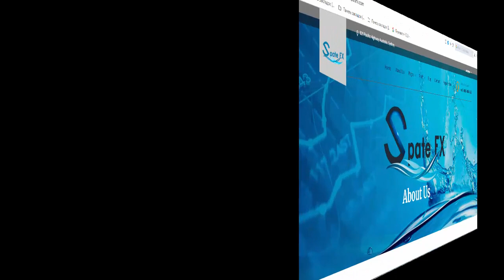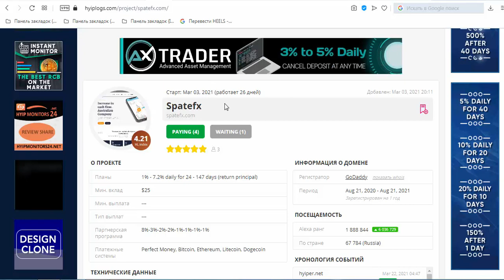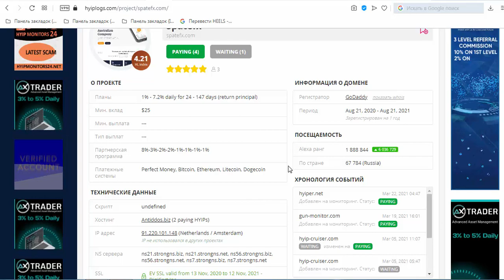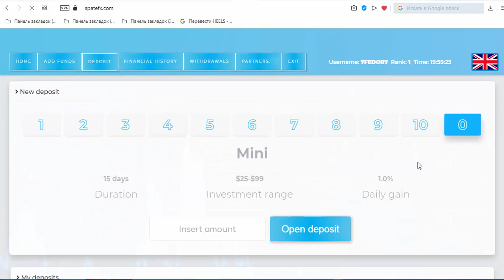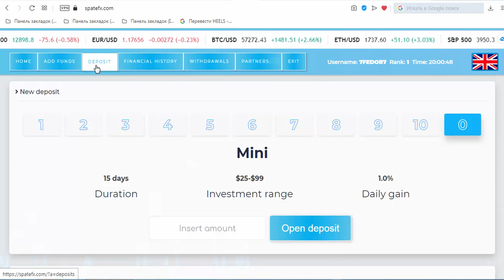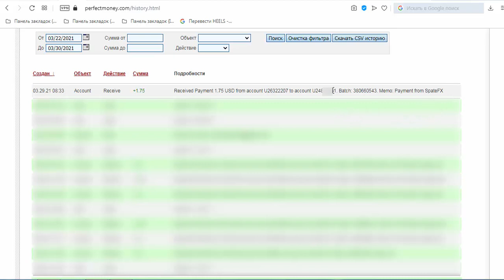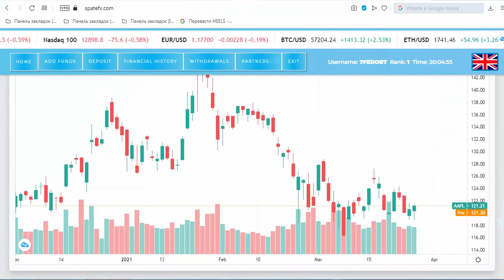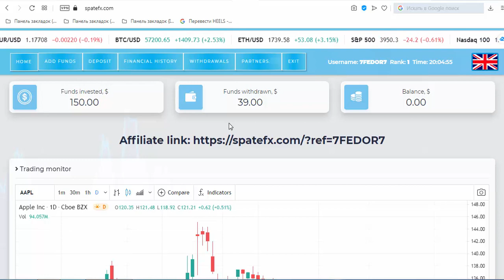SPATE FX - ПРОЕКТ НЕ ПЛАТИТ... НЕ ИНВЕСТИРОВАТЬ....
( ВИДЕО-2 )
Продолжаем зарабатывать в  проекте с грамотной администрацией, отличными инвест планами на выбор вашего кошелька, и перспективным поэтапным развитием. ,Шикарная реферальная программа, и плавная закупка рекламы говорит о многом. Я думаю проект покажет себя с хорошей стороны...
      Но, помните риски есть всегда!!!
— Есть Страховой фонд - 150$ (увеличение по развитию.)
— Есть Реф-бек - 5%
— Процент начисления: — от 1,1% каждые сутки (зависит от плана)
— Вывод от - от 1$ (в криптовалюте 25$ )
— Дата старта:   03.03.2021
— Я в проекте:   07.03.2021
— Выплаты — ручные (от 5 минут до 72 часов)
— Платежная система: —   Perfect Money, Bitcoin, Ethereum, Litecoin, Dogecoin
Всем привет. Меня зовут Федор и Вы находитесь на моем авторском канале по заработку в интернете Зарабатываем_Вместе...
На моем канале вы найдете:
1. Обзоры Хайп проектов в разных направлениях с  вложениями и без вложения средств. Моя задача с минимальными затратами финансов - получать максимальную прибыль!
2. Видео с максимально детальной инструкцией по регистрации и описания проекта. Показываю только те проекты в которых участвую лично...

ВНИМАНИЕ!!! АВТОР ролика НЕ несет никакой ответственности касаемо ваших действий и инвестиций в проекты ! Все ролики предоставляются автором исключительно для мониторинга и обозревательной информации.! ЗарабатываемВместе Zarabatuvaem_Vmesste Заработоквинтернете SPATE FX#ИнвестироватьвФасты